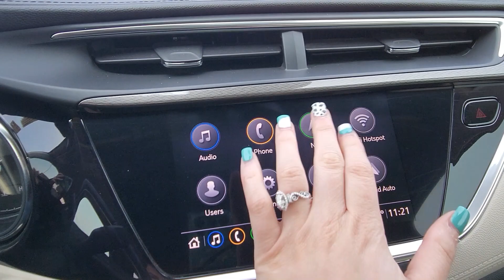2020 Buick Encore GX Stock # 918133